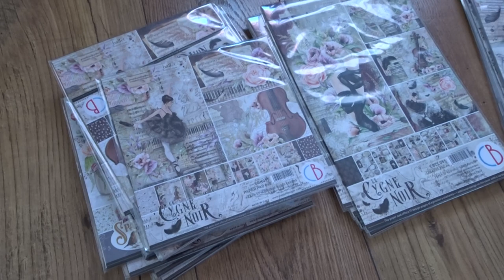shortvideos ciaobella cygnenoir scrapmerveilleux scrapbooking tuto Shorts